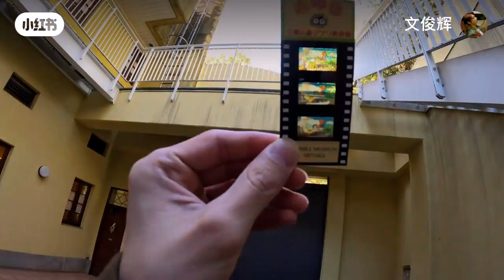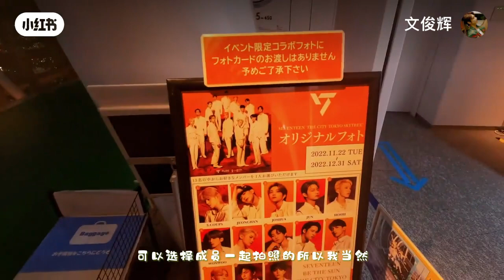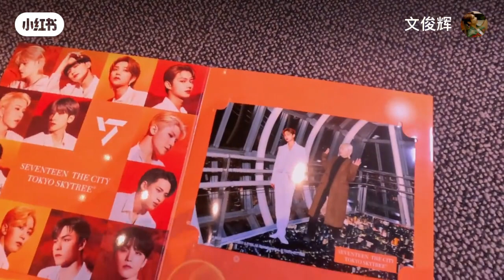221215 JUN's Vlog in Tokyo